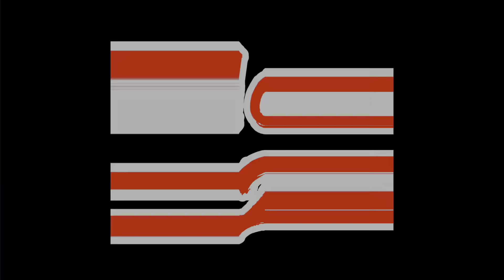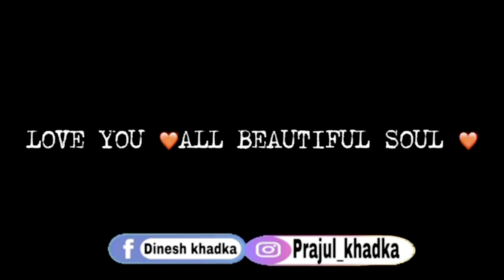Boka lai khasi banayako aaja dherei bakhra lai dhukha diyar🤣 villag life in Nepal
Boka lai khasi banayako  aaja dherei bakhra lai dhukha diyar🤣 village life in Nepal|| prajulvlog
Prajulvlog
Family vlog
Vlog